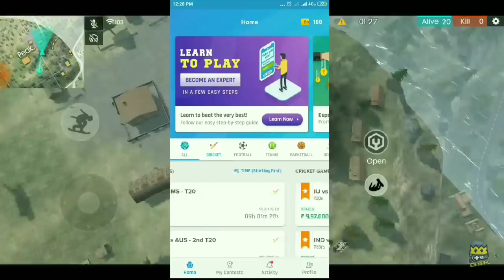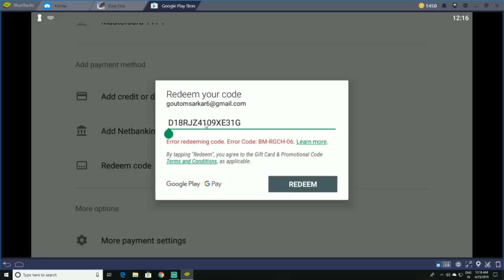New Bandit Bundle [Permanent Trick] Diamond Royale - Garena Free Fire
Download Nostra Pro App (A safe, secret app to make money from IPL 2019 and other sports)
Get Rs 100 Signup Bonus

⚒ Gaming Gears :
Mouse : Lenovo GX30M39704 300 USB Mouse
Keyboard : Wireless Logitech K270
Headset : Rexus Headphone Pro Gaming F22
Mic: Samson Met
Webcam : Logitech C922 Pro
Mousepad : Alas Gocengan

⚒ Spec PC :
Proc : AMD RYZEN 5 2600X 4.5 GHz Max Boost
GPU1 : Gigabyte GTX 1050TI OC 4GB GDDR5
GPU2 : Gigabyte GTX 1050TI OC 4GB GDDR5
Ram : 12 Gb GSKILL Ripjaws V Series DDR4 3200MHz
Motherboard : MSI B450 GAMING PLUS AM4 SOCKET MOTHERBOARD